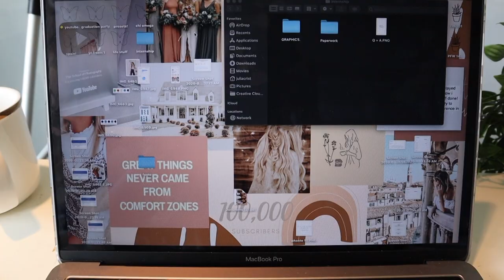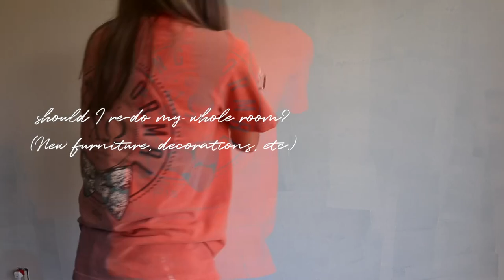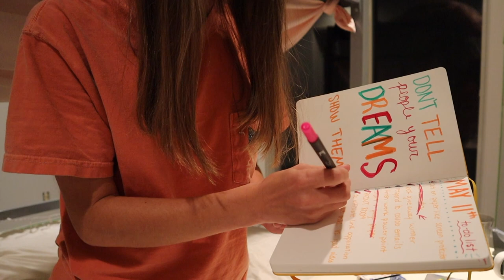PRODUCTIVE day in my life at HOME! painting my room, internship work, macbook decluttering + more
HI FRIENDS! welcome to a random but very productive day in my life!! we do so many fun things like painting my room, making a presentation for my internship, responding to collab emails, picking giveaway winners, and MORE!! hope u love :)

xoxo, julia. (p.s. THANKS SO MUCH FOR 50k im still crying from last night)

my website!! :)) hope you love, xoxo

✰my etsy presets!

Vlog Camera (Canon G7x)
My Tripod (Holds phone AND camera!)

sub count: 50k (THANK YOU ALL SO MUCH AHHH)

have a good day and stay safe out there:) ily
if u see this, comment "yay for 50k!"